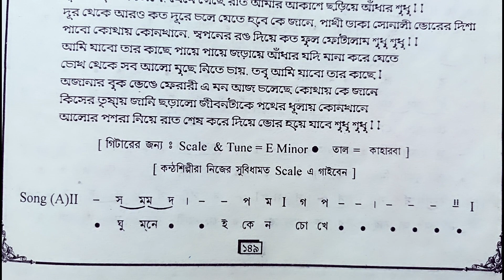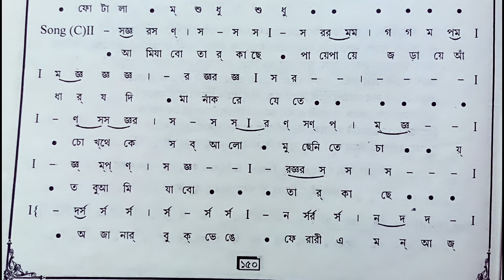Ghum Nei Keno Chokhe ||(ঘুম নেই কেন চোখে)|| Swaralipi || Hemanta Mukherjee.